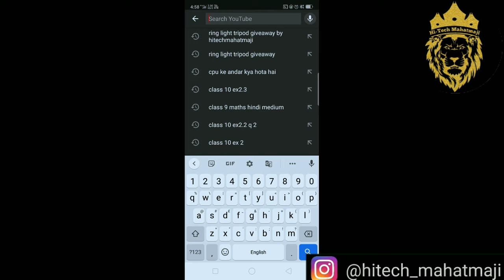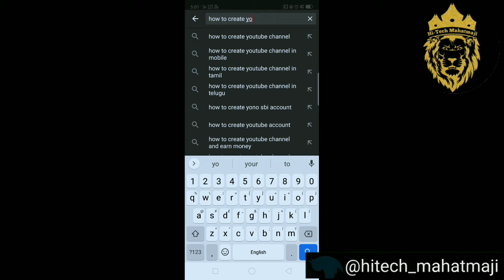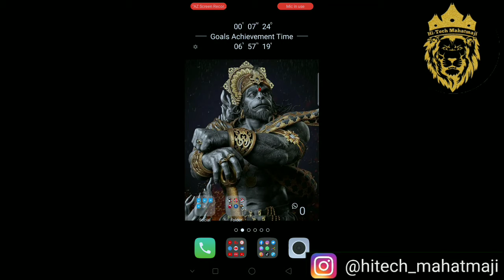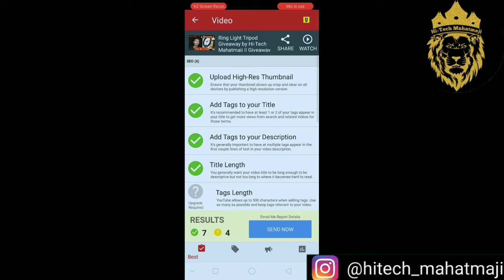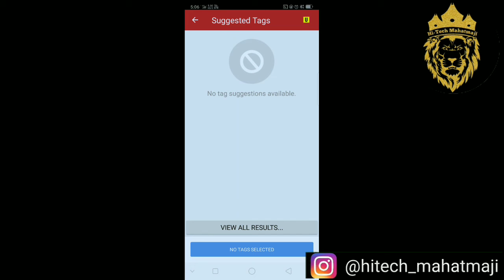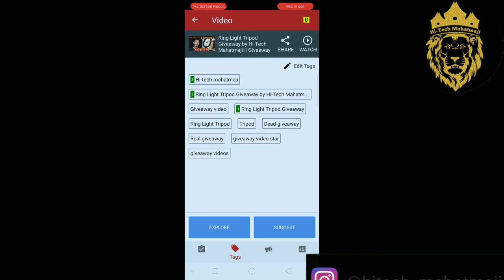Live Proof || Mobile Tube buddy [S.E.O] 2020 || how to rank video with tube buddy app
Topic cover:-
YouTube SEO
How to get more views on your video